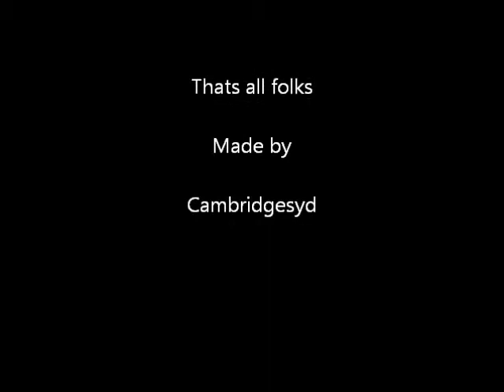Dance and jump on music by Pink panther at Princess DFDS seaways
Live entertainment by pink panther on board at princess seaways oct.2012